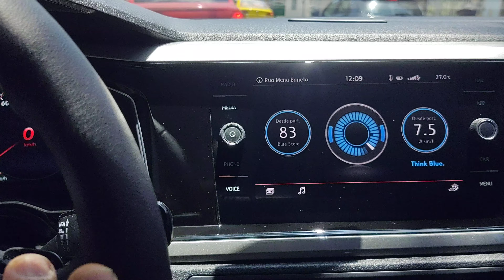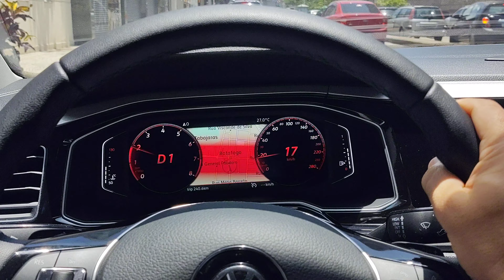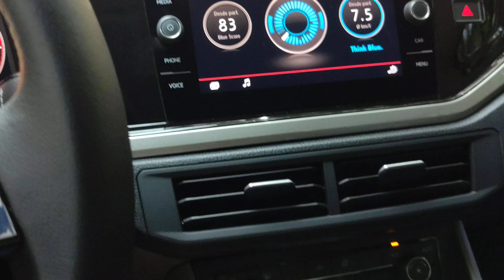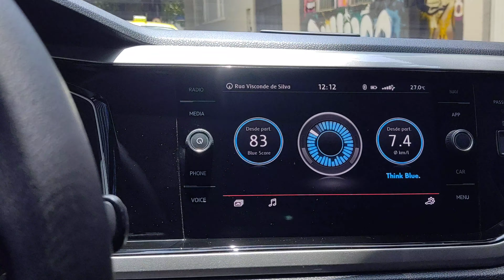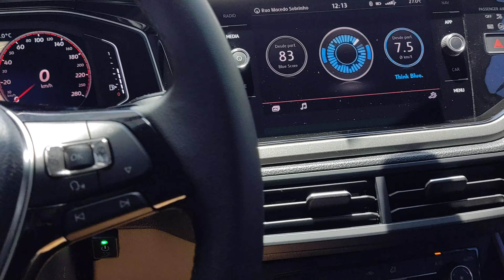Interior do VW Polo TSI Highline 2020 e Active Info Display em uso.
Nesse vídeo mostro um pouco do interior do VW Polo TSI Highline 2020 e o Active Info Display em uso.